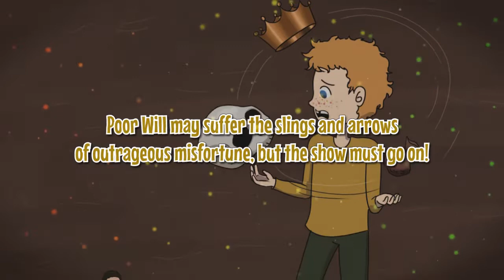Shaking Up Shakespeare by Brian Eltz